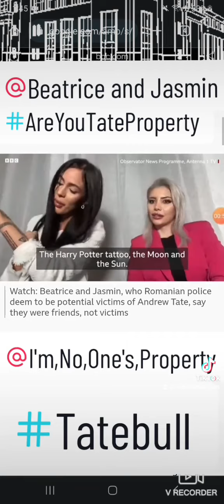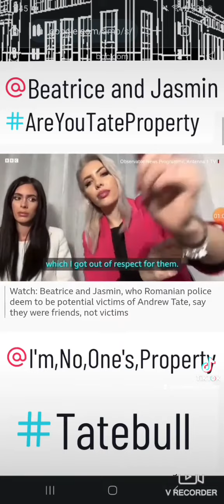Are you Tate's property